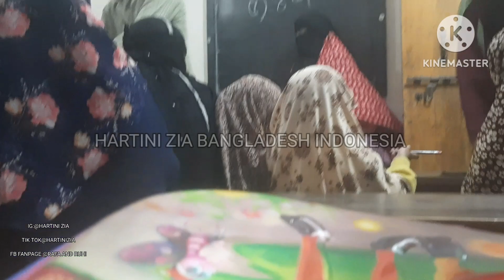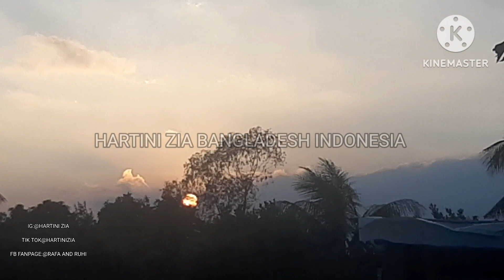LIHAT ORANG DI KAMPUNG NGUMPULIN K*T*RAN SAPI SEKALIAN LIHAT TANAMAN DAN SAYURAN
assalamualaikum semuanya vedio kali ini aku mau anter anak aku ke tk madrasah, setelah itu kita akan pergi ke kampung .ikuti keseruan kita sampai habis ya...jangan lupa subscribe like komen dan share juga ,semoga kaliannsuka dan terhibur
dan follow akun saya yg lainnya juga y..👇👇👇